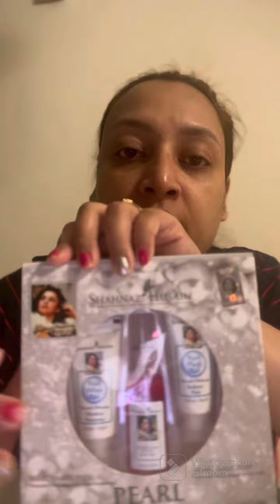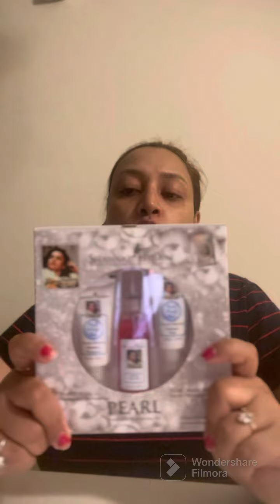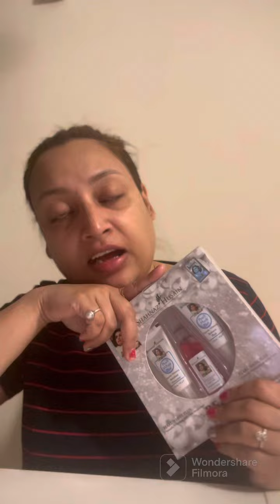Shahnaz Husain Pearl Whitening Kit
Product description of Shahnaz Husain Pearl Whitening Kit